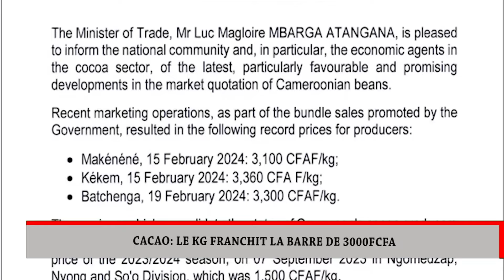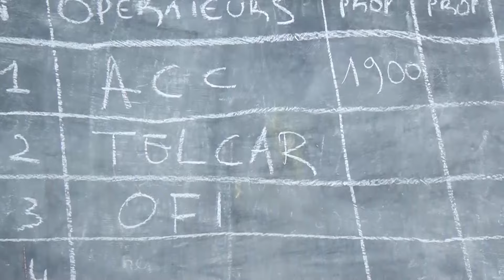CACAO : LE KG FRANCHIT LA BARRE DE 3000 FCFA